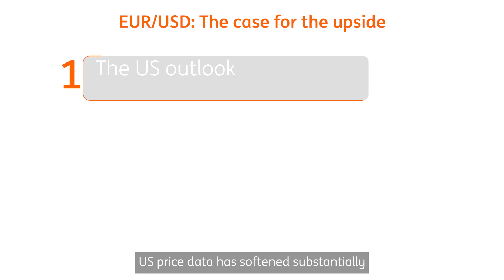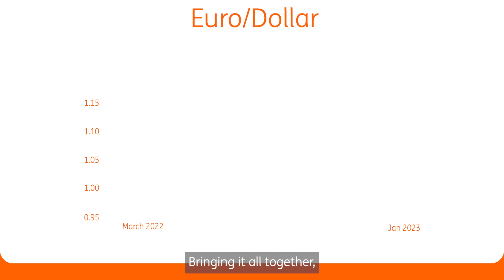Here's why we're giving our euro dollar forecast a factory reset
A more benign environment than we were expecting means we're revising our 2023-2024 euro dollar profile substantially higher. In this video, ING's Global Head of Markets Chris Turner delves into the details of three key drivers of our change in forecast: shifts in the US outlook for 2023, the European energy story, and China's zero-Covid measures.